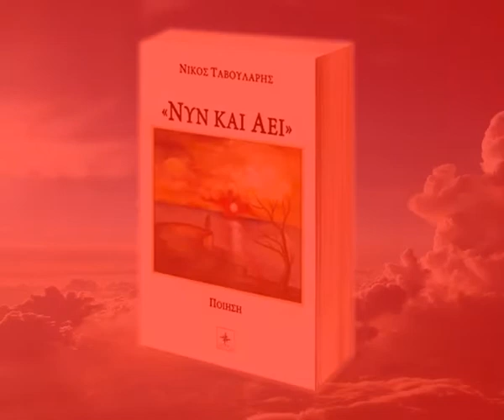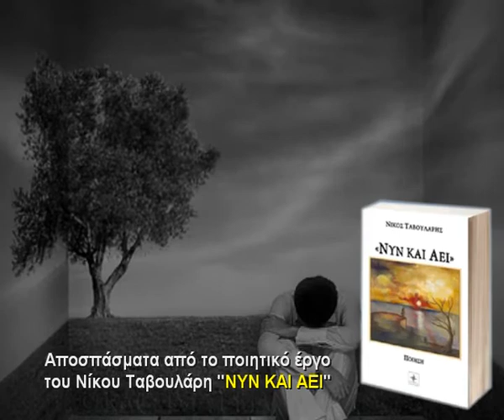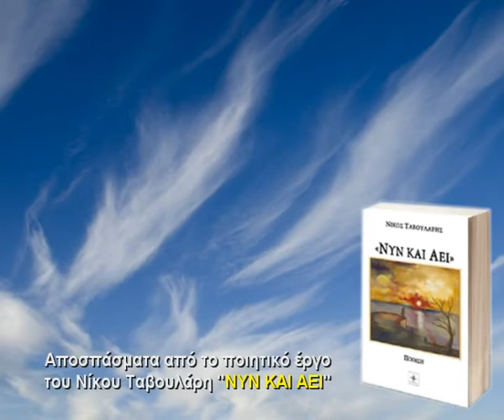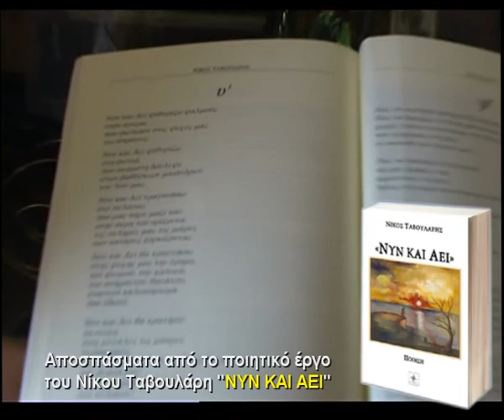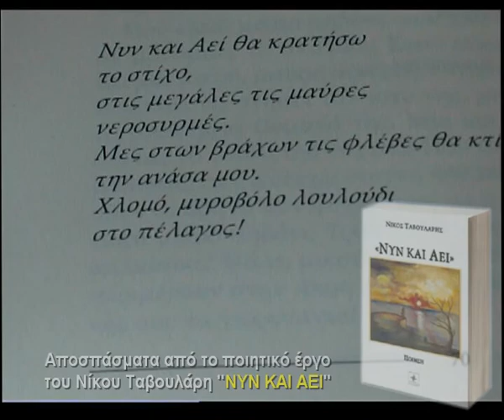"ΝΥΝ ΚΑΙ ΑΕΙ" του ΝΙΚΟΥ ΤΑΒΟΥΛΑΡΗ